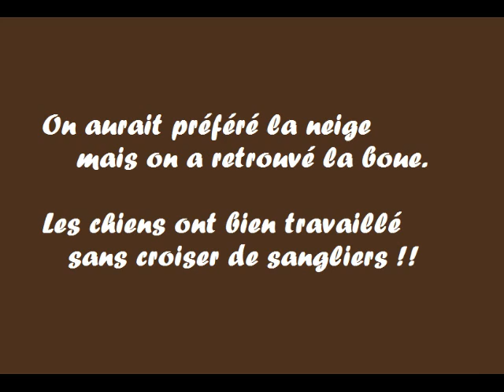Les Blâches 12122010